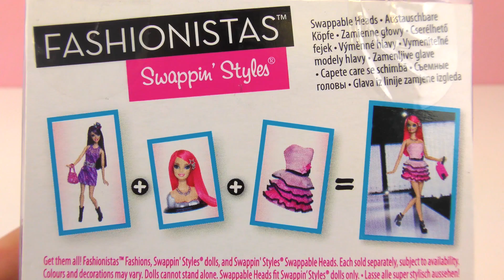BARBIE SCAMBIO DI TESTA - Fashionistas Swappin Styles - cambia look alla tua Barbie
Ciao!